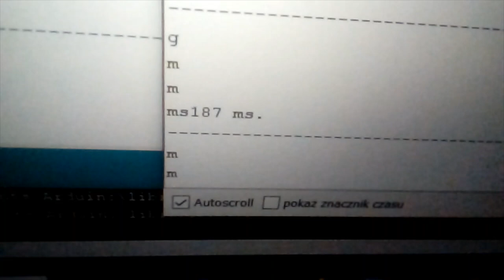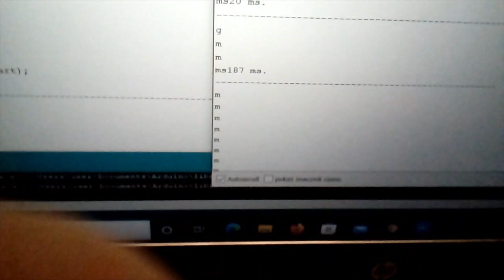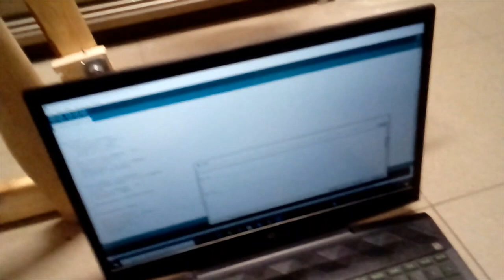DIY prosty chronograf balistyczny (miernik prędkości pocisku)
DIY simple ballistic chronograph (bullet speed meter).